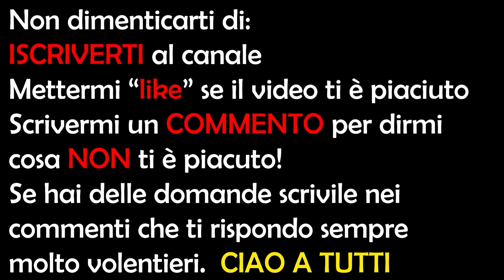Parte1. Direzione Palena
Attrezzatura utilizzata:
2 Gopro hero 4 black
1 Microfono Boya BY-LM20
1 Microfono di bassa qualità (vicino allo scarico)

Uscita 8. La mia Honda Hornet 600 e il Bmw GS 1200 di Mirko alle svolte di Popoli:

Cosa uso:
GoPro hero 4 (non in vendita) vi consiglio la gopro hero 9 (ha lo stabilizzatore):

Microsd 128gb Samsung (per la GoPro):

Microsd 64gb Sandisk (per la seconda GoPro):